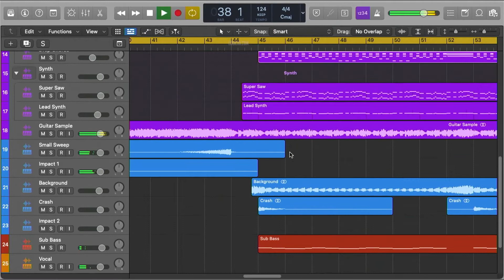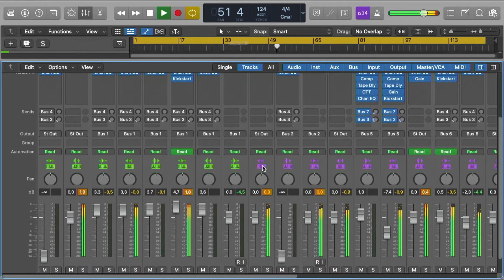Avicii - Wake me up (Logic Pro Remake)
💻 Logic Pro Remake deconstructed version of Wake me up, a hit song by the great Avicii. And released by Universal Records. This is a template with a lot to learn about Drums, Breaks, Sub Bass, Guitar Sounds, Song Structure, and many more modern Dance Music Production Elements.

🎹 The Template was made for Logic Pro X, using Xfer's Serum v1.334, OTT, and Nicky Romero's Kickstart v1 Vst Plugins. Also making use of, Stock FX and Stock Instruments. Dance samples for beginners are included, with a full arrangement Beat. Both fully Mixed and Mastered, ready for you to download and start playing it!
⚙ Template Specifications ⚙
📌Software, DAW: Logic Pro X 10.6.3 (or higher).
📌VST Plugins: Xfer's Serum v1.334, OTT, and Nicky Romero's Kickstart v1 Vst Plugins.
📌Song Key: D Maj
📌Time Length: 4:03
📌Genre: Dance